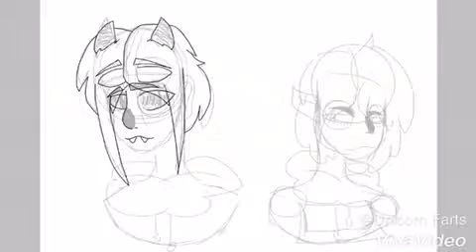Little Demon/Alien (SPEEDPAINT)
Yep another video these people are adorable well I think they are but yea whatever enjoy...